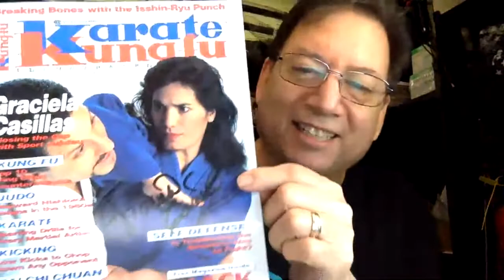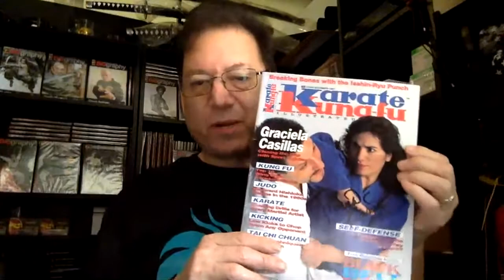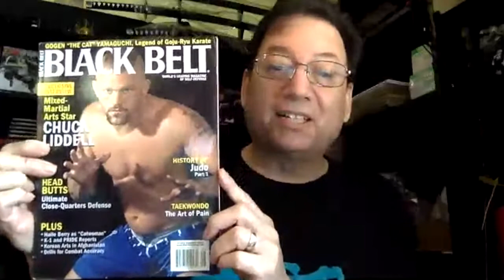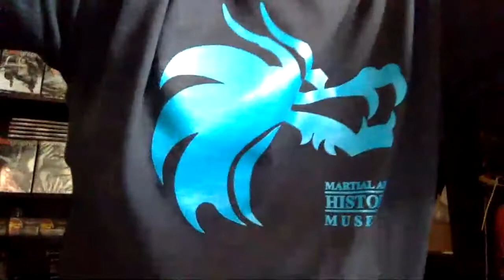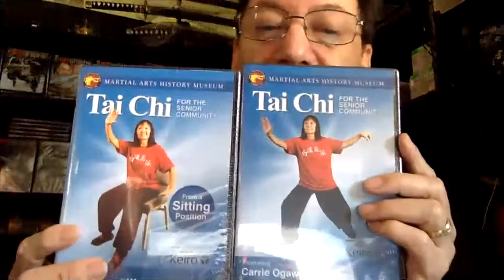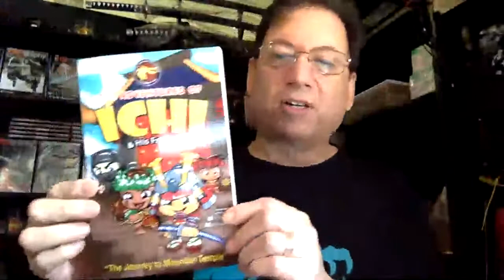Museum Questions and Answers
A conversation with Museum President Michael Matsuda on the outlook of the museum, what's happening with Dragonfest, the new Martialshop.com and the new Expert Class.